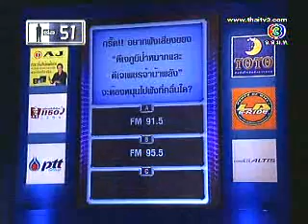Mario 1 ต่อ 100 Part 3/4